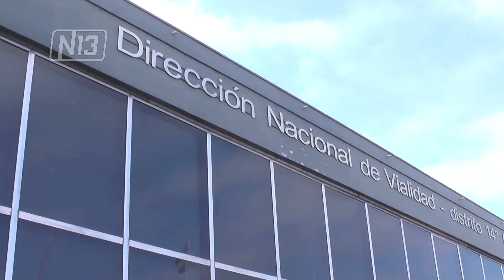REUNIÓN DE TRABAJO POR LA OBRA DE CIRCUNVALACIÓN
Este viernes, el director de Vialidad Nacional, Daniel Bassi mantuvo una reunión de trabajo con el Secretario General de la Gobernación a cargo del Ministerio de Obras Públicas e Infraestructura de la Provincia, Alberto Rodríguez Saá hijo. El encuentro sirvió para dialogar sobre los avances de la obra de circunvalación en la ciudad capital.